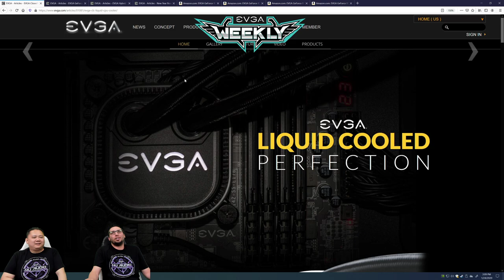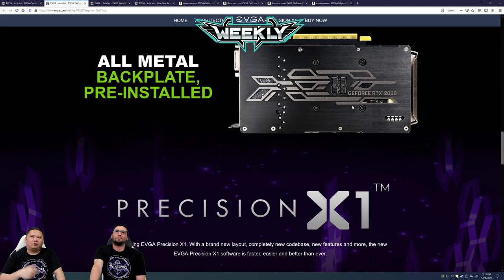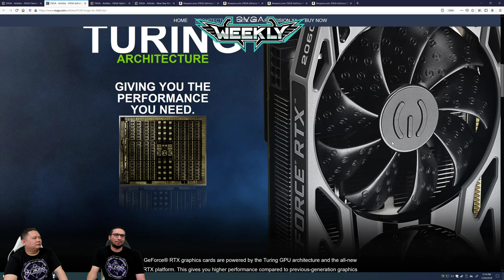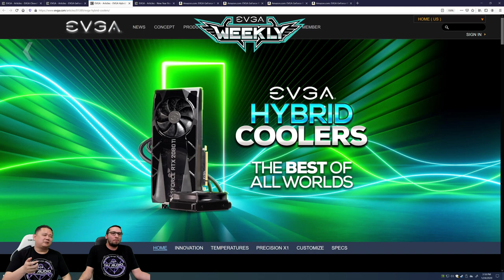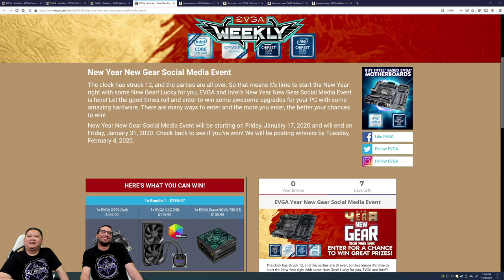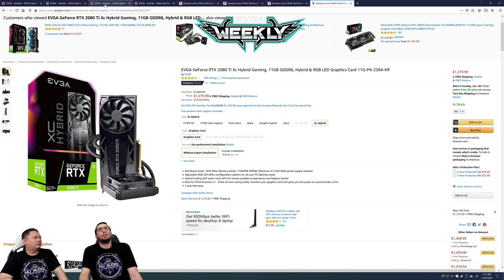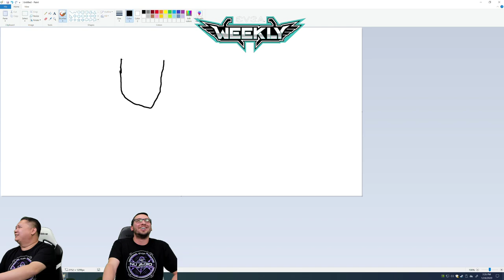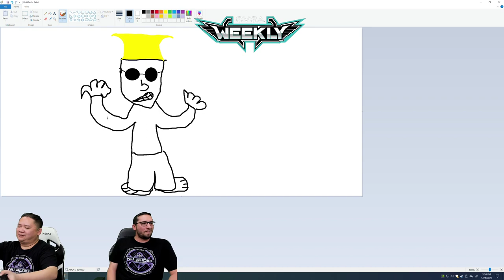EVGA Weekly Live #192 - EVGA CLC 280 Giveaway!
Recorded live on 1/24/20, watch live every Friday at 3PM PT!